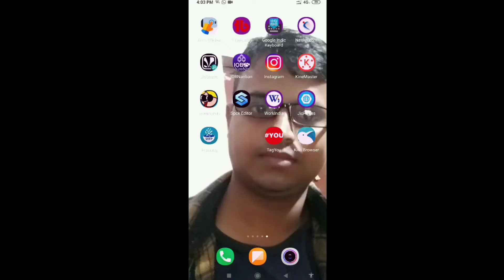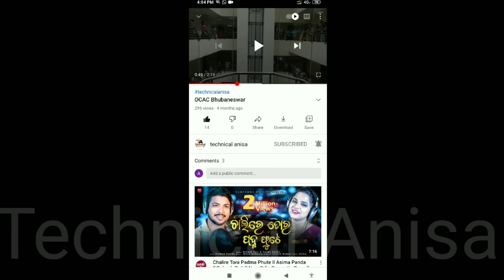YouTube New Features | YouTube New Tips